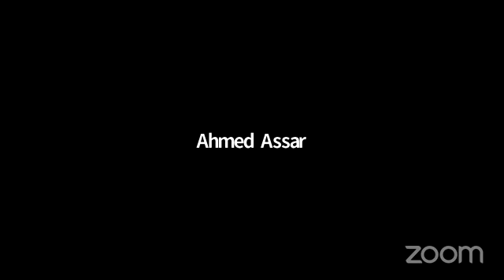مع رسول الله صلى الله عليه وسلم (ما لا يسع المسلم جهله)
مع رسول الله صلى الله عليه وسلم
 ما لا يسع المسلم جهله